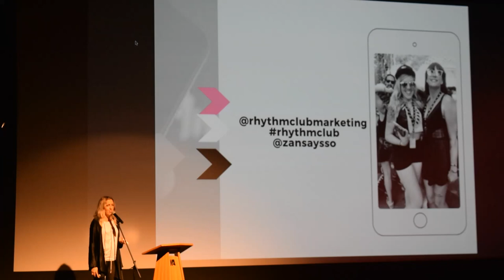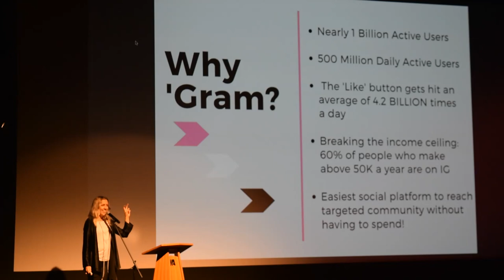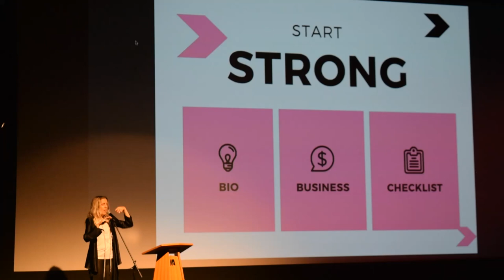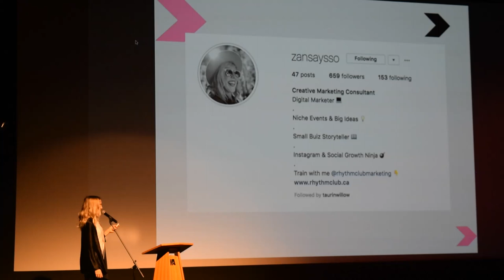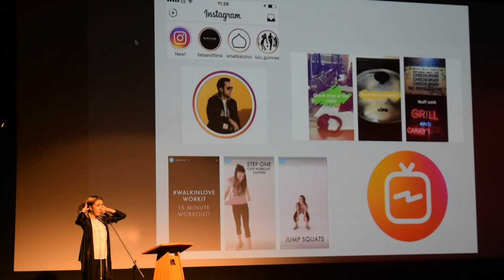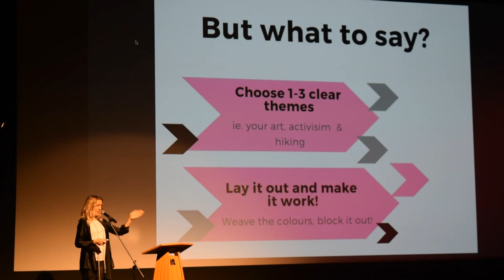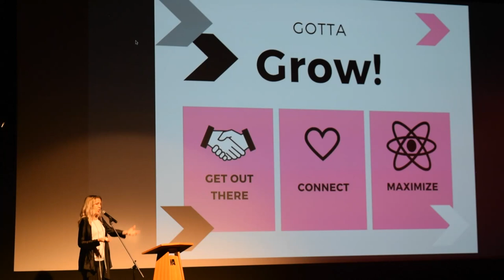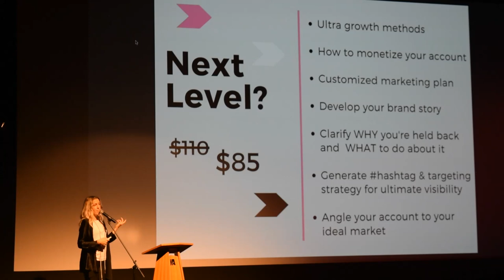RASW 2018 - Instagram Inso: Operational Basics, Hacks and Insider Info